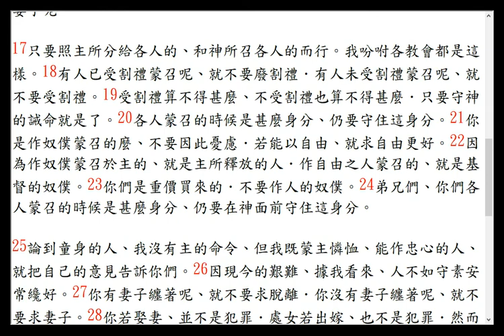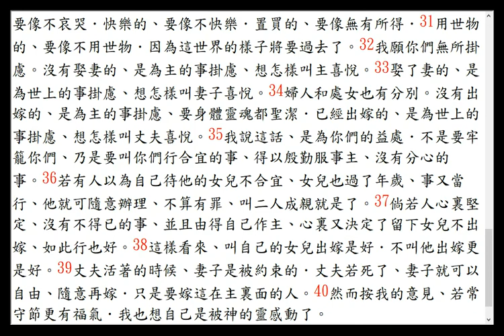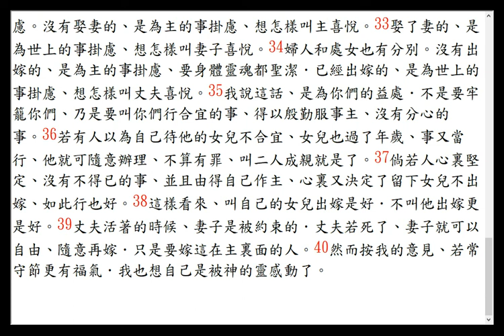哥林多前書第七章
粵語聖經誦讀